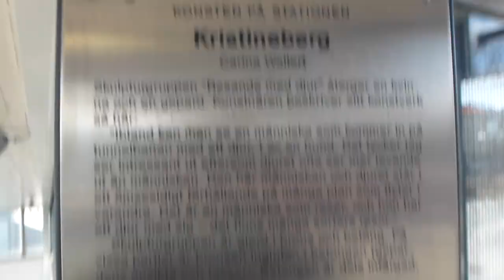DEVE (Deve Schindler mod.) Hydraulic Elevator @ Kristineberg Metro Station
KRB 11751